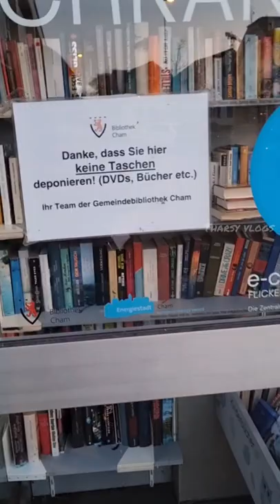phone booth to bookshelf | புத்தகசாலை | Switzerland 🇨🇭 | Tharsy Vlogs